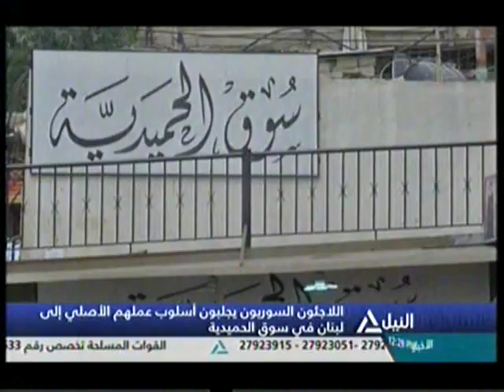بانوراما النيل الثانية عشر ظهراً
متابعة آخر وأهم الأخبار السياسية والاقتصادية
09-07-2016